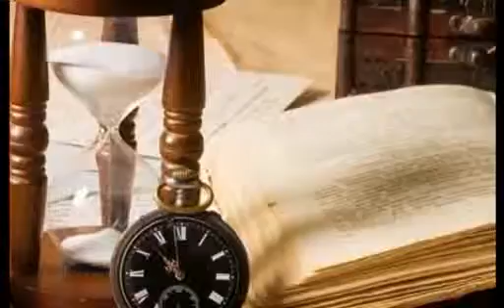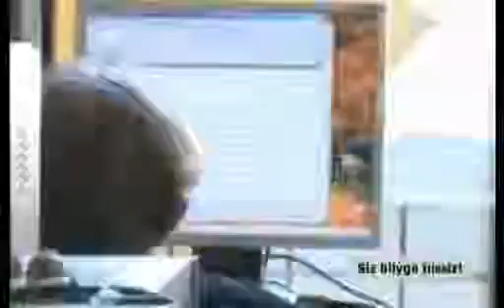Көкше нұры 25.02.19